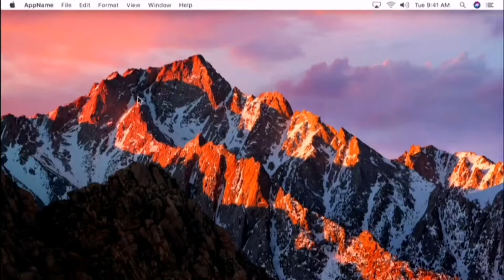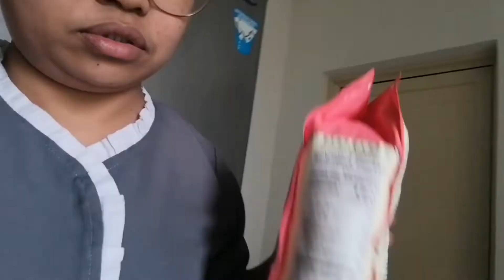Making Dessert,FULLY CHOCOLATE,/MARSHMALLOW & COOKIES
Making Dessert fully chocolate days,Lily Kitchen vlog, pls dont forget to click the bell button and like and share, comment down bellow, thank you for u watching guys see u in my next vedio